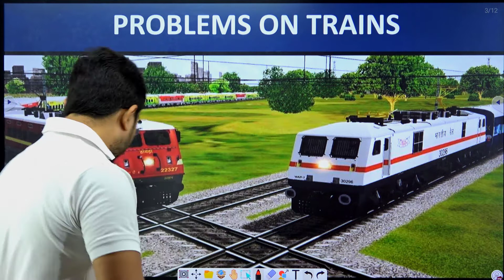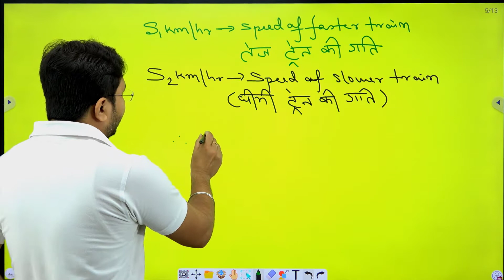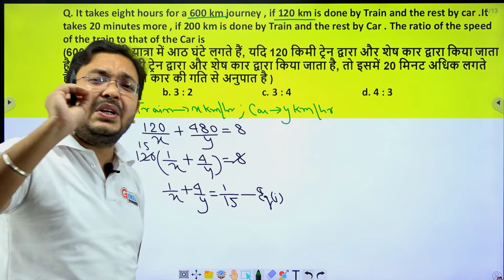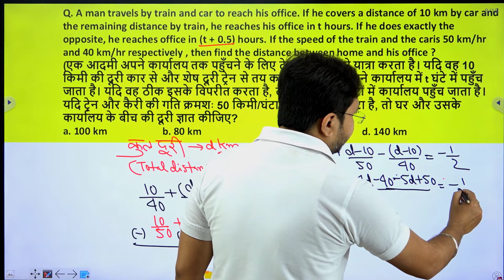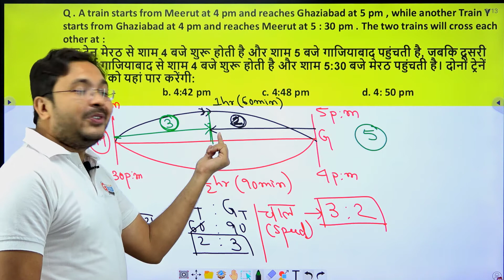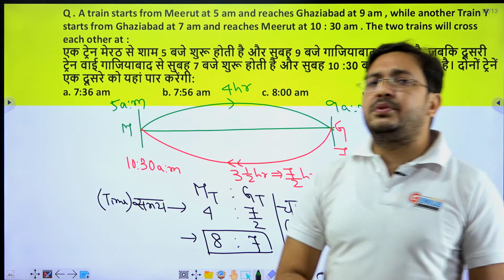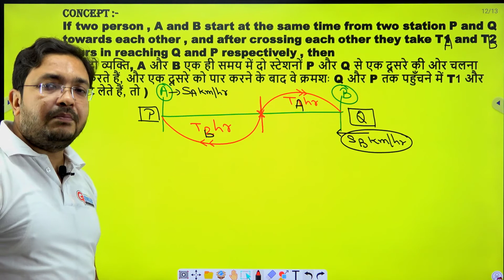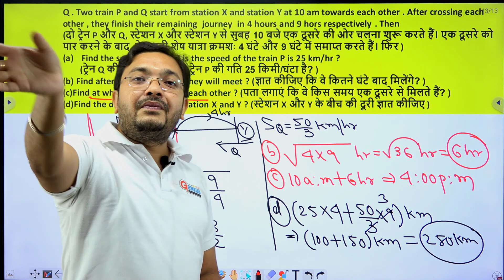Problems on Trains(ट्रेन) | Speed, Distance and Time | Math by Dipak Sir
Welcome to our Genius Club.

In this video, we are going to learn the concept of Problem on Train in Time speed and distance chapter. This unique technique will help you to understand the concept easily.